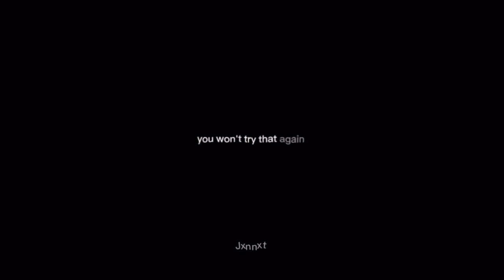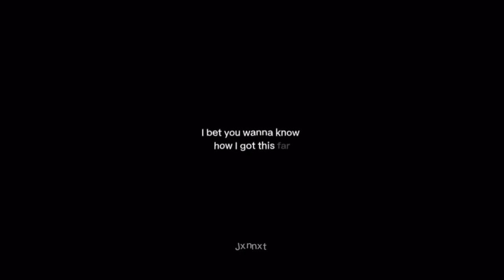“Ex-wives” (Heroes of Olympus’ version)